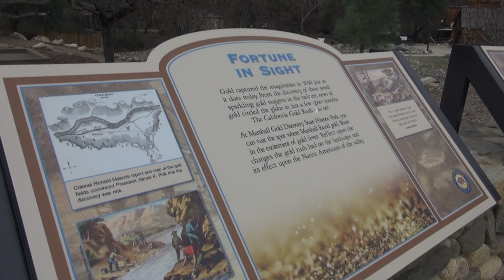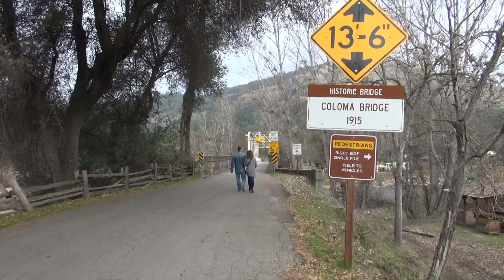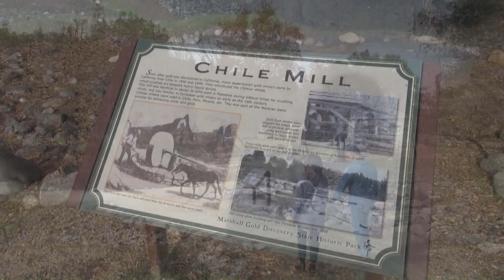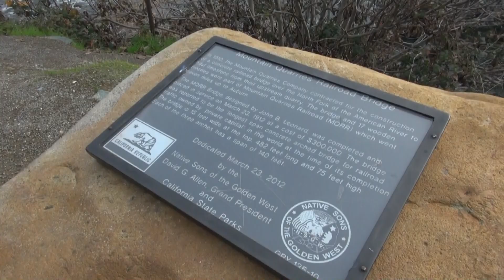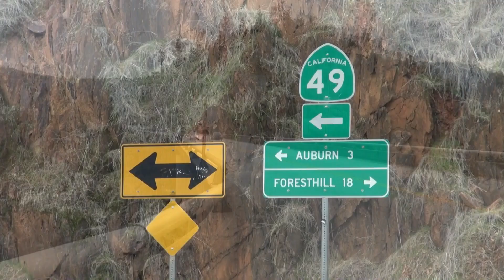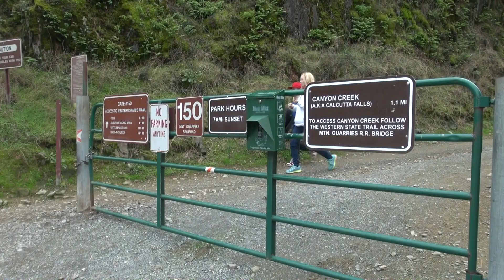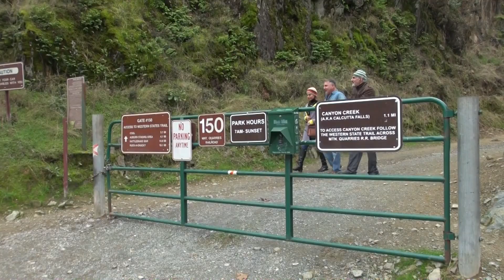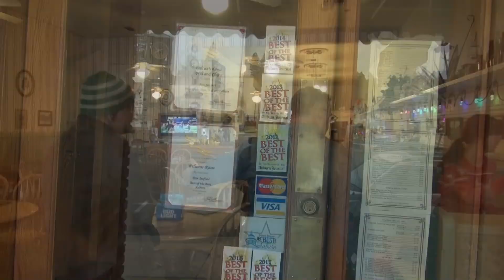Coloma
It mIs about the historic  Gold Rush City of Coloma in California, Please enjoy